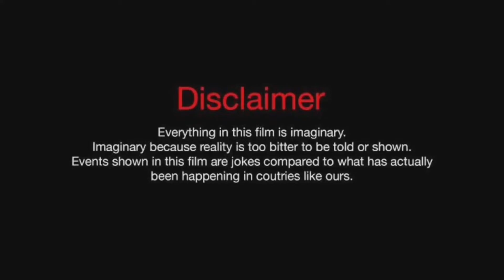Only 18+ Allowed | Hot aunty Troll videos | roasted videos | Specially made for muratu singles.